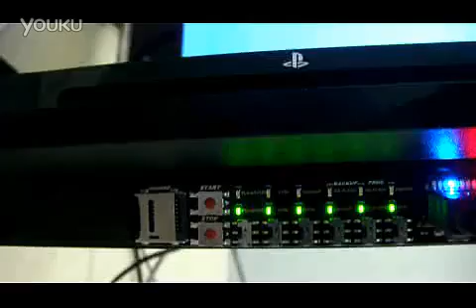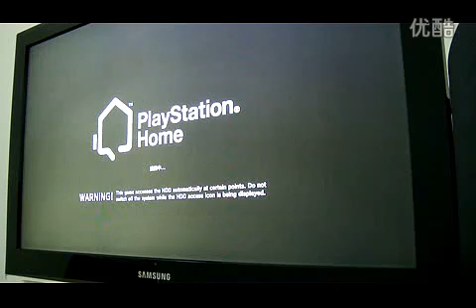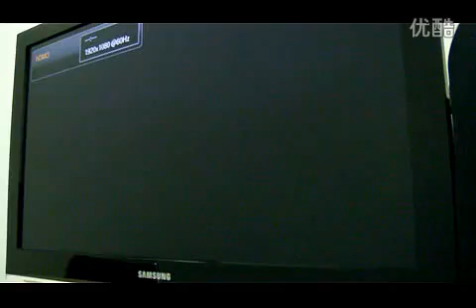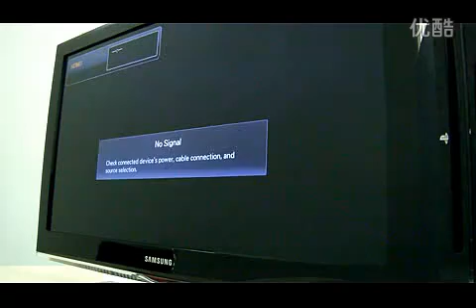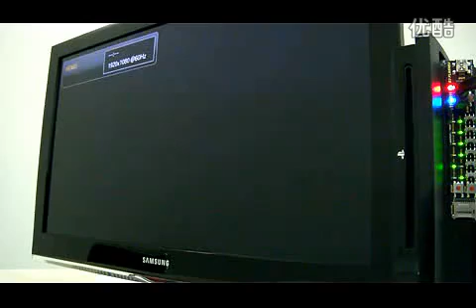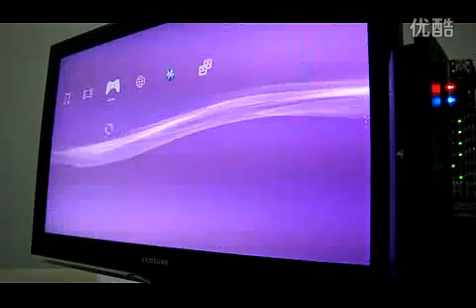E3 FLASHER - Official Details, Pictures, Shipping Date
Here is the big deal, the actual product, the final video.

Only 3,000 units being produced and the price is $88 USD

With a shipping date of Sept. 12th